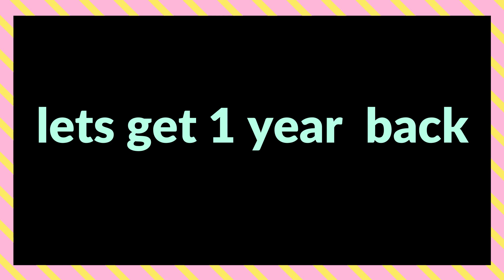what rukn al islam 2 did in past 1 year